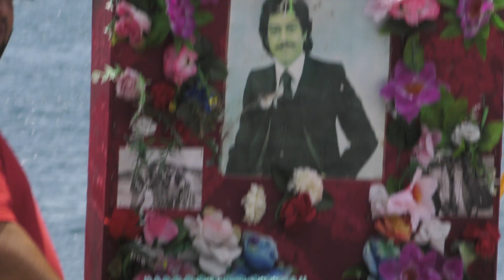На Почивка 2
Filmed by: Veliko Balabanov & Martin Dechev
Edit: Lazar Georgiev